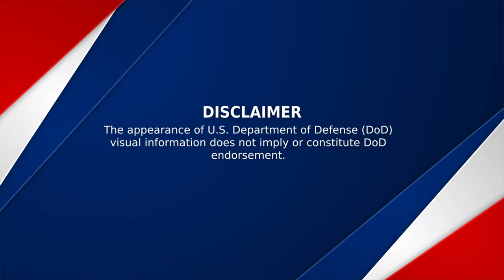Live fire range on Camp Schwab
CAMP SCHWAB, OKINAWA, JAPAN, 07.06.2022

U.S. Marines with Battalion Landing Team 2/5, 31st Marine Expeditionary Unit, conduct a live fire range on Camp Schwab, Okinawa, Japan, July 6, 2022. Infantry Marines train with various weapon systems, including machine guns, grenade launchers, and rockets, making them more flexible on a battlefield. The 31st MEU, the Marine Corps’ only continuously forward-deployed MEU, provides a flexible and lethal force ready to perform a wide range of military operations as the premiere crisis response force in the Indo- Pacific region.

Video by Lance Cpl. Cesar Alarcon
31st Marine Expeditionary Unit